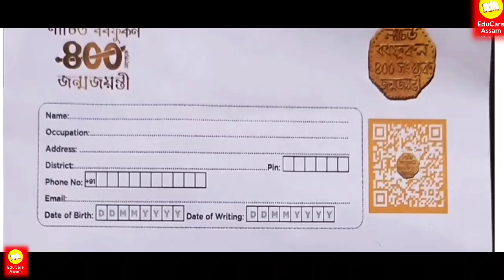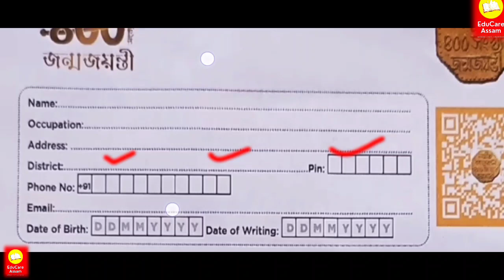Lachit Borphukan Essay , Lachit borphukan essay in Assamese , Lachit borphukan in Assamese , PDF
Lachit borphukan essay in Assamese

essay on Lachit Borphukan in Assamese

 PDF , Lachit borphukan short essay, rosona , Lachit borphukan in Assamese

Lachit borphukan essay in English

Lachit borphukan essay PDF , Lachit borphukan short essay, rosona , Lachit borphukan in Assamese

about lachit borphukan in assamese,
assamese essay lachit borphukan,
about lachit borphukan,
about lachit borphukan in english,
assamese rasona lachit borphukan,

class 11 assamese lachit borphukan,
class 6 english chapter 1 lachit borphukan,

lachit divas,
lachit dibosh,
lachit divas date,
lachit dance,
lachit divas kab manaya jata hai,
lachit das,
lachit day,

lachit divas drawing,
lachit dibokh,
drawing of lachit borphukan,

documentary on lachit borphukan,
drawing the portrait of lachit borphukan,
lachit borphukan
lachit borphukan drama,

lachit essay,
lachit essay in assamese,

film on lachit borphukan,

lachit ka film,

how to draw lachit borphukan essay,
life history of lachit borphukan,
lachit borphukan story in hindi,
lachit borphukan essay in hindi,
lachit borphukan in telugu,

lachit borphukan in english,
lachit borphukan in assamese,

Lachit borphukan

essay on lachit borphukan in english

essay on lachit borphukan